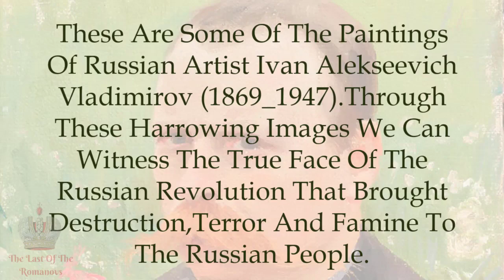Crimes Of The Bolshevik Revolution Through The Paintings Of Ivan Alekseevich Vladimirov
Through the paintings of the Russian painter van Alekseevich Vladimirov we can see the terrible suffering of the Russian people during the Russian Revolution, which included terror, famine, violence, and confiscation of property... We cannot forget that among these terrible crimes was the assassination of Tsar Nicholas II with his family. Nicholas II, an honorable and pious man who He spent his life serving his people with dedication, sincerity and true Christian faith until his last moments.☦☦☦

Thanks for your support and interest.
We welcome all your comments and suggestions.